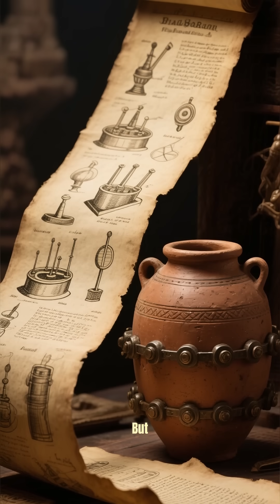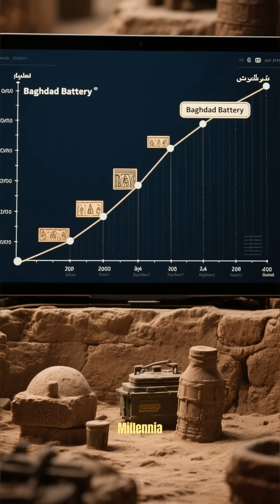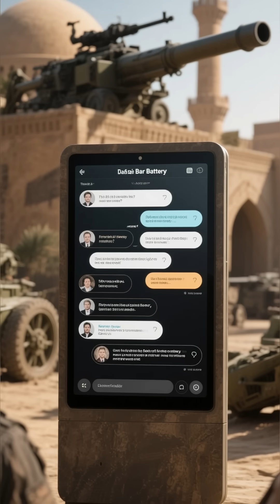The 2,000-Year-Old Baghdad Battery: Ancient Electricity Mystery🤯😱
Did humans master electricity over 2,000 years ago? The mysterious Baghdad Battery might rewrite history! This ancient clay jar, discovered near Baghdad, contains copper and iron — and when filled with vinegar or lemon juice, it creates electric current! Could this be the world’s first battery? Or was it used for electroplating, healing rituals, or secret ancient technology? Watch this mind-blowing history short to uncover one of archaeology’s greatest mysteries!"